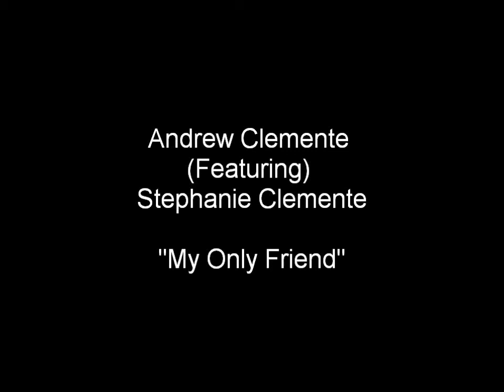"My Only Friend" (Music Video) By: AndrewClemente and StephClemente